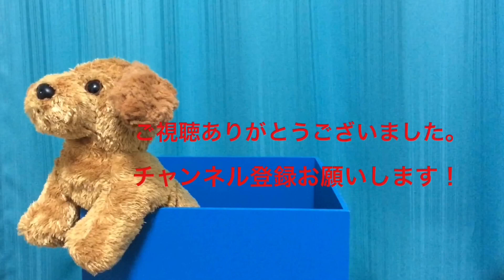♯1 セインツのツッコミの人に事後報告した回。